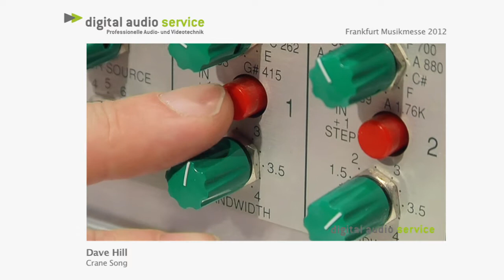craneSong Ibis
We have a wide variety of professional audio gear for your studio with an unbeatable customer service.